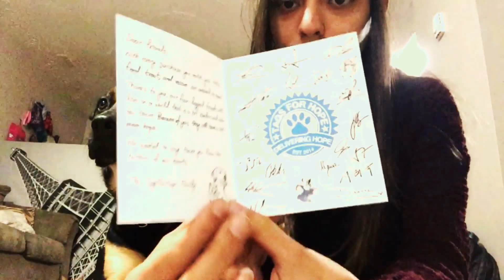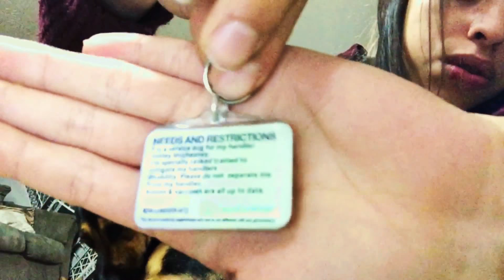Receiving our TAGS FOR HOPE